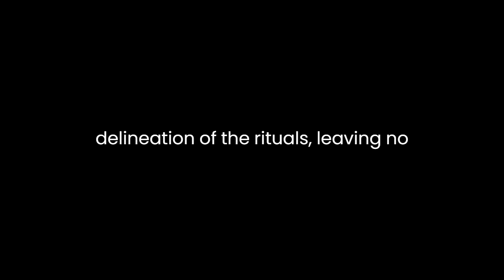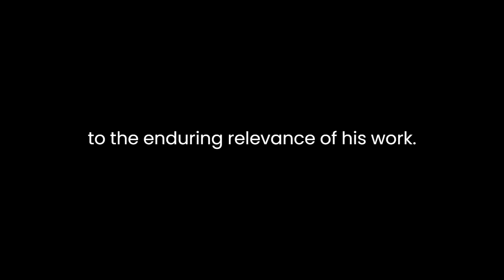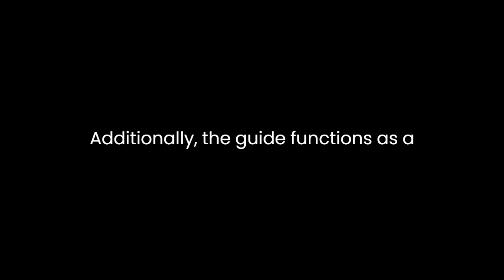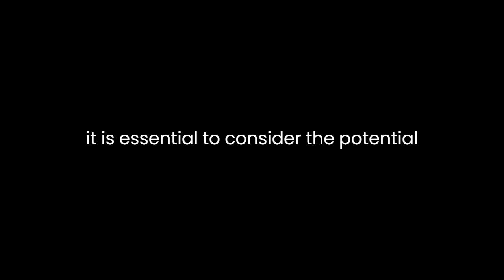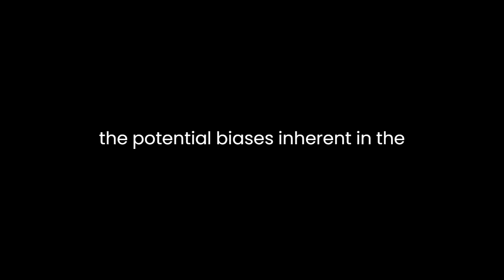"The Craftsman and Freemason's Guide" By Cornelius Moore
"The Craftsman and Freemason's Guide: Containing a Delineation of the Rituals of Freemasonry" by Cornelius Moore is a significant literary work that delves into the intricate world of Freemasonry. Published in 1825, this guide serves as a comprehensive exploration of the rituals associated with Freemasonry, offering readers a detailed glimpse into the secretive and highly ritualized practices of the craft.One of the key aspects of Moore's work is its meticulous attention to detail. The author provides a thorough delineation of the rituals, leaving no stone unturned in his exploration of Freemasonry. This commitment to detail serves to demystify the often enigmatic practices of the Freemasons, offering readers a rare insight into the rites and ceremonies that define the craft.Moore's prose is characterized by its clarity and precision. Despite the esoteric nature of the subject matter, the author employs a language that is accessible to a wide audience. This deliberate choice of language ensures that even those unfamiliar with the intricacies of Freemasonry can engage with the content and gain a nuanced understanding of its rituals. Moore's ability to convey complex ideas in a clear and concise manner contributes to the enduring relevance of his work.The historical context in which "The Craftsman and Freemason's Guide" was written adds another layer of significance to the text. Published during a period of heightened interest in secret societies and esoteric knowledge, Moore's guide capitalizes on the curiosity of the time. It not only satisfies the intellectual appetite of readers eager to uncover the mysteries of Freemasonry but also reflects the broader cultural fascination with hidden realms of knowledge during the 19th century.A notable aspect of Moore's work is its portrayal of Freemasonry as a noble and virtuous institution. The rituals, as delineated by the author, are presented as a means of moral and intellectual edification. This positive portrayal aligns with the broader perception of Freemasonry as a fraternity dedicated to the moral and intellectual betterment of its members. Moore's guide thus serves not only as a practical manual for those interested in the rituals but also as a testament to the perceived virtues of Freemasonry during the time of its publication.Additionally, the guide functions as a form of cultural documentation. By detailing the rituals of Freemasonry, Moore contributes to the preservation of a cultural and historical tradition. The rituals described in the text are presented as part of an ancient and sacred heritage, adding a layer of mystique to the practices of the Freemasons. In doing so, Moore's work becomes a valuable artifact that captures and immortalizes a specific aspect of cultural and social history.While the guide is undoubtedly a rich source of information, it is essential to consider the potential biases of the author. Moore, being a Freemason himself, may approach the subject with a certain degree of partiality. His insider perspective could influence the portrayal of Freemasonry in a favorable light, potentially downplaying any controversies or criticisms associated with the craft. Readers should approach the text with a critical eye, acknowledging the author's affiliation and its potential impact on the presentation of information.In conclusion, "The Craftsman and Freemason's Guide" by Cornelius Moore stands as a valuable literary work that provides a detailed and accessible exploration of the rituals of Freemasonry. Through meticulous attention to detail, clear prose, and a positive portrayal of the craft, Moore contributes to the cultural documentation of Freemasonry while catering to the intellectual curiosity of his contemporary audience. However, readers must remain cognizant of the potential biases inherent in the author's perspective as a practicing Freemason.